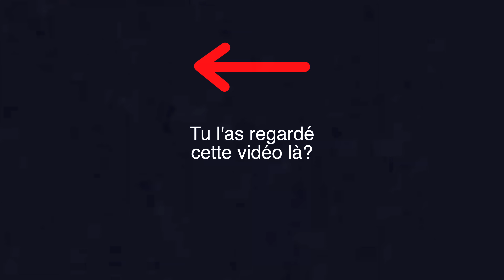mon matos basse live feat. mon cousin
On avait pas beaucoup de temps aujourd'hui donc voilà j'ai pas raté mon challenge je reste le champion du monde!!!

Découvrez dans cette vidéo mon matos de basse que j'utilise en concert ! Je vous présente mon instrument de prédilection, la basse ESP, ainsi que mon processeur Neural DSP Quad Cortex. Suivez-moi dans les coulisses de mes concerts pour découvrir les secrets de mon son unique.

Tu en penses quoi?